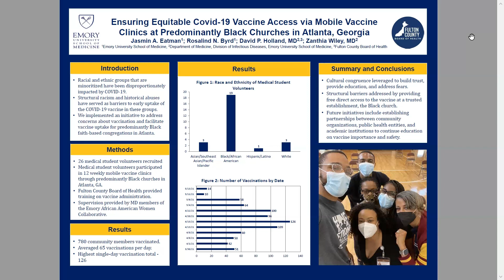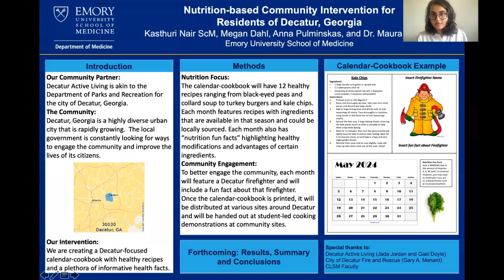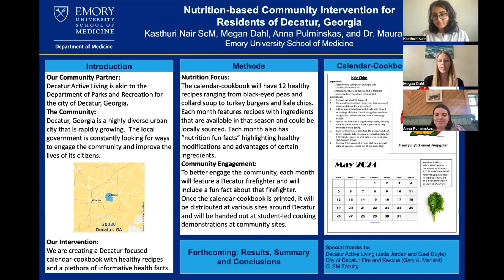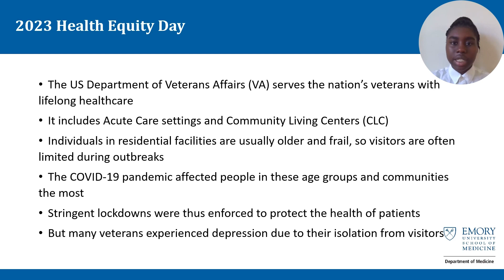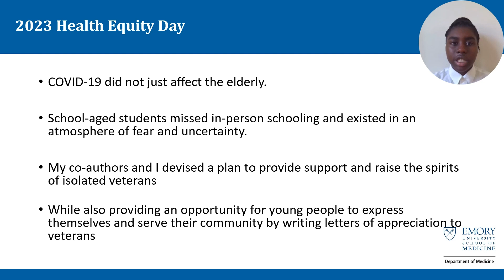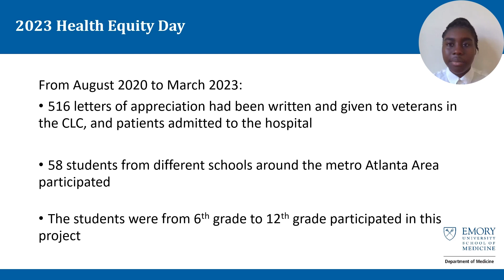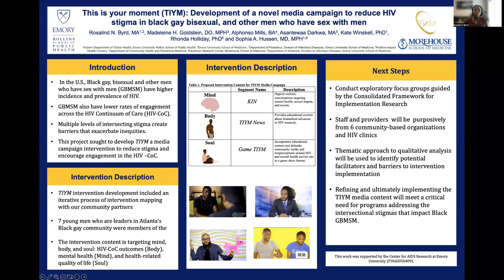Community, Advocacy, and Policy - Group 11